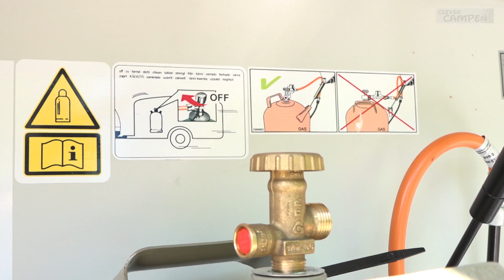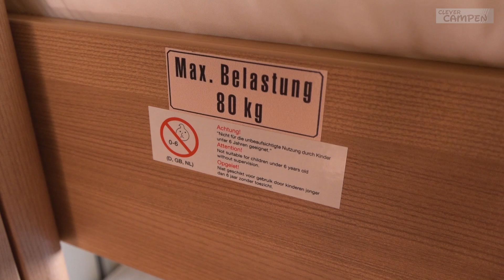LMC Style 493 K 65 Years Edition - Was kann der Familiengrundriss? - Test/Review | Clever Campen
Zum 65. Geburtstag gibt es bei LMC ein gut ausgestattetes Jubiläumsmodell. Dass es sich um einen Familiengrundriss in der zweitgünstigsten Baureihe Style handelt, mag angesichts der Tatsache, dass LMC im Reigen der vier Marken aus der Erwin Hymer Group eher in der hochwertig-konservativen Ecke verortet wird, überraschen. Jedenfalls setzt der Style 493 K auf den Brot-und-Butter-Stockbettgrundriss des Style 490 K. Von dem und allen anderen Style hebt sich das Sondermodell durch sein Jubiläumsdekor, weiße Alufelgen und, das ist die eigentliche Überraschung, seinem 12-Volt-Kompressorkühlschank ab. Der Rest der Ausstattung kann sich ebenfalls sehen lassen, wenngleich es sich LMC hier leicht macht und drei von fünf Ausstattungspakete serienmäßig einbaut. Der Gesamtpreis dafür: 19 990 Euro; ein bis auf die Sondermodell-exklusiven Punkte identisch ausstaffierter Style 490 K kostet übrigens 21 240 Euro.
Clever Campen - Der gemeinsame Youtube-Kanal von promobil und CARAVANING. Hier erfährst du alles zum Thema Campen. Die neuesten Trends bei Wohnmobilen und Caravans, die angesagtesten Gadgets für Reise und Freizeit, die besten Stellplätze im Check. Gehe mit uns auf Entdeckungstour und erlebe die Faszination Camping.